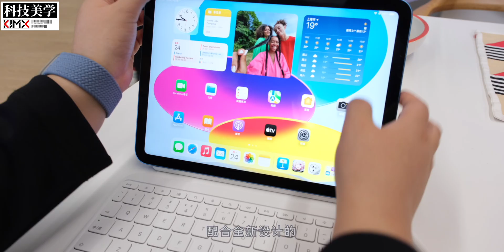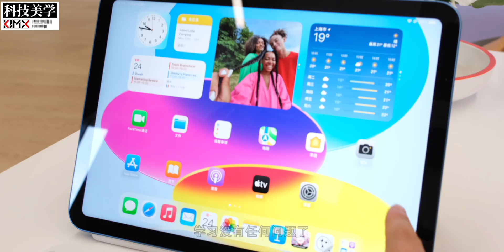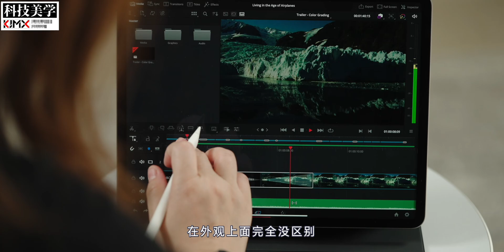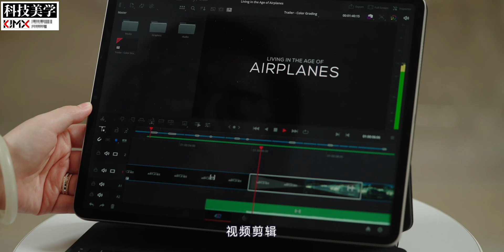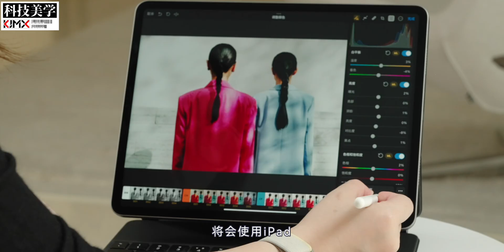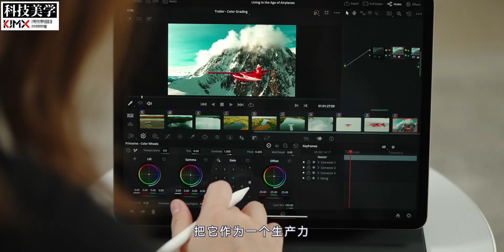IPad 10现场体验 M2芯片IPad Pro性能值得期待【科技美学现场】English subtitle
IPad 10现场体验 M2芯片IPad Pro性能值得期待【科技美学现场】IPad 10 live experience M2 chip IPad Pro performance is worth looking forward to [Technology Aesthetics Live